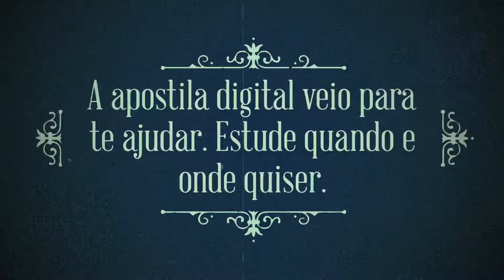APOSTILA PREFEITURA DE VERA CRUZ RN 2020 PEDAGOGO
As Prefeituras/ Câmara Municipais do Agreste Potiguar, do Rio Grande do Norte, divulgaram a abertura de um novo Concurso Público com 499 vagas de níveis fundamental, médio e superior.